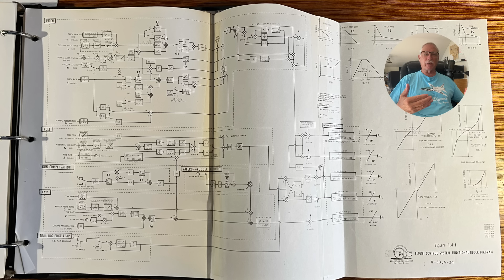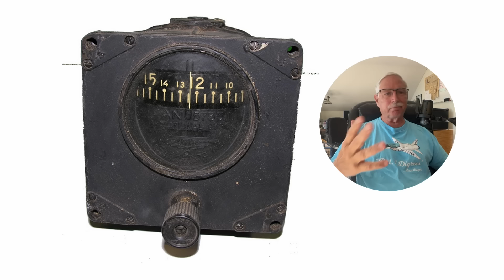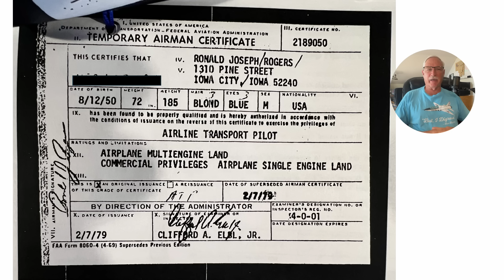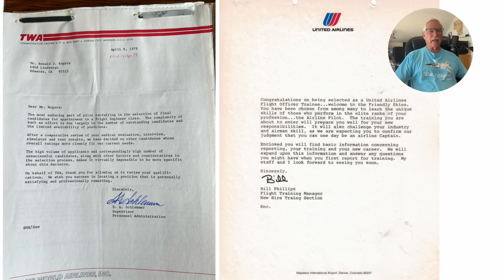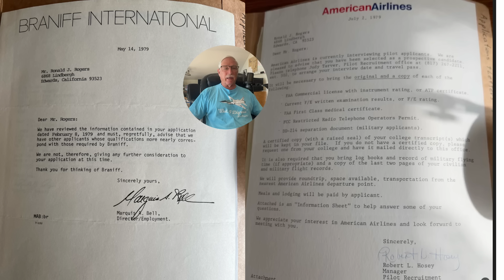Career Decisions and Repercussions From my time at Edwards AFB part 2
Career Decisions and Repercussions From my time at Edwards AFB  par